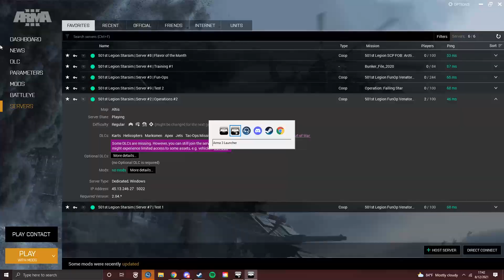ARMA 3 Star Wars 501st Avalanche 3 FTX Ghilly Campaign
Directions to our TS/Discord.

Follow these easy directions:

1. Download the TeamSpeak application
2. Connect to the 501st TeamSpeak (IP: ts.501stlegion-a3.com)
3. Join one of the “standby” channels under the recruitment section.

The 501st recruiting hours are 24/7 via NA, EU, and AU time zones. Please ping the recruiters in your local time zone! Also understand that 501st recruiters may be busy during these times with other business, and therefore you may need to wait in standby for a recruiter to get to you. Be patient, and they will get to you as quickly as possible.